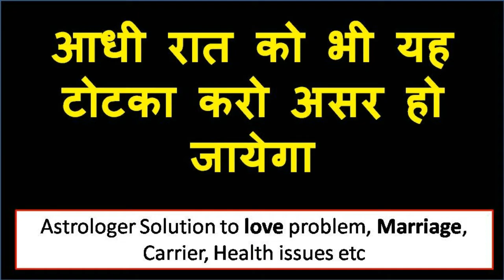बोलो त्रि अगले कुछ मिनट ज्यादा से ज्यादा 20 मिनट के अंदर सम्भोग वशीकरण होगा असर कमाल हे